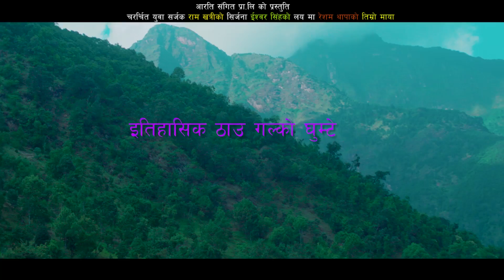Timro Maya | New Nepali Panche Baja Song 2075 | Resham Thapa & juna Shrees Ft. Jyoti Thapa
Suraj Entertainment Presents!

Song: Timro Maya
Music/Lyrics: Ishwor Singh & Ram Khatri
Vocal: Resham Thapa & juna Shrees
Cast: Resham Thapa & Jyoti Thapa
Editor: Yogendra Oli
Post Production: Suraj Entertainment